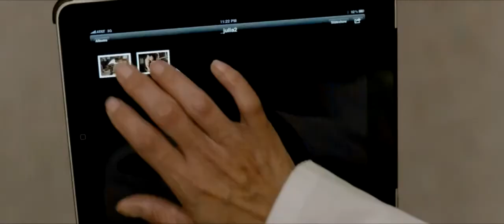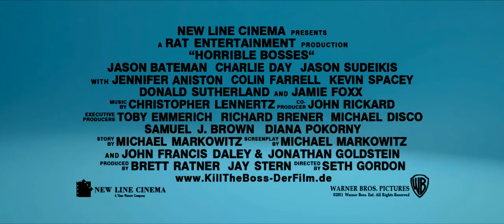Kill the boss | Trailer deutsch / german HD ★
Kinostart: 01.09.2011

Nick, Kurt und Dale erleben ihre tägliche Plackerei inzwischen als derart unerträglich, dass es für sie nur noch eine Option gibt: Weil sie sich eine Kündigung nicht leisten können, müssen sie ihre Bosse loswerden. Zu diesem Zweck trinken sie sich reichlich Mut an und lassen sich von einem aufdringlichen Ex-Knacki zu einem windigen Komplott überreden ... das Ergebnis ist ein komplizierter, angeblich todsicherer Plan, der sie ein für alle Mal von ihren Arbeitgebern befreien soll.
Ein kleines Problem bleibt allerdings ungelöst: Selbst die besten Pläne sind nur so narrensicher wie die Köpfe, die sie sich ausgedacht haben.